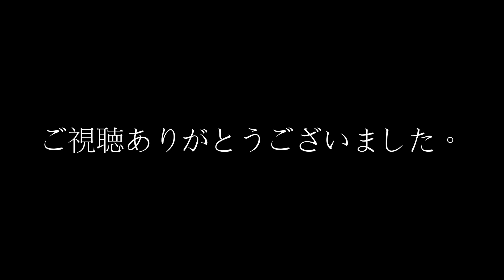北陸本線 列車撮影記 2017年5月1日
2017年5月1日に撮影した昼の列車です。
あいにくの雨模様。駅撮り中心ですが、隙を見て沿線へ。
今日も特急列車は雨を切り裂いて走ります。

00:07　特急　サンダーバード82号　　大阪行き
00:44　特急　サンダーバード3号　　金沢行き
01:34　普通　331M　　金沢行き
03:43　特急　しらさぎ6号　　名古屋行き
04:23　特急　サンダーバード16号　　大阪行き
05:01　特急　サンダーバード5号　　金沢行き
05:47　普通　333M　　金沢行き
08:07　特急　しらさぎ1号　　金沢行き
08:42　普通　1338M　　福井行き
09:17　特急　サンダーバード7号　　金沢行き
10:06　特急　しらさぎ58号　　米原行き
10:36　特急　サンダーバード18号　　大阪行き
11:17　特急　サンダーバード9号　　金沢行き
11:41　特急　しらさぎ3号　　金沢行き
12:08　特急　サンダーバード20号　　大阪行き
12:45　特急　サンダーバード11号　　金沢行き
13:12　普通　643M　　金沢行き
14:06　特急　しらさぎ8号　　名古屋行き
14:52　特急　サンダーバード13号　　金沢行き
15:40　特急　しらさぎ5号　　金沢行き　　　遅れ +6分
16:11　回送　単4076レ
16:39　特急　サンダーバード15号　　和倉温泉行き　　　遅れ +3分
17:20　特急　しらさぎ55号　　金沢行き

撮影地　　北陸本線　加賀笠間～美川・明峰～小松・野々市～松任